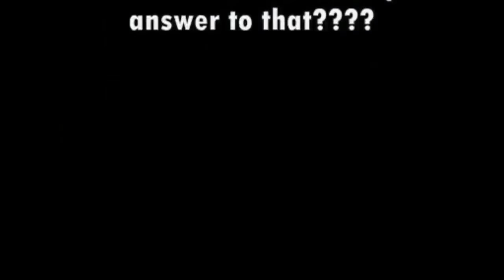Khatam E Nabuwat Ka Munkir Qasim Nanotvi(Deobandi)Aur Qadiyani Exposed By Mufti Haneef Qureshi